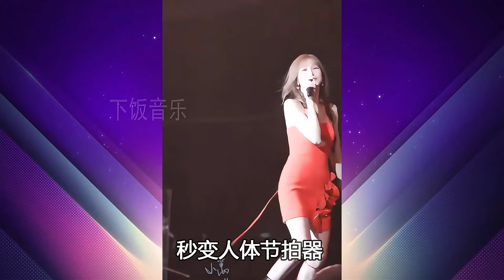【歌手搞笑男粉】演唱会男粉“差距”有多大？王心凌都是老总，蔡依林：没一个直的